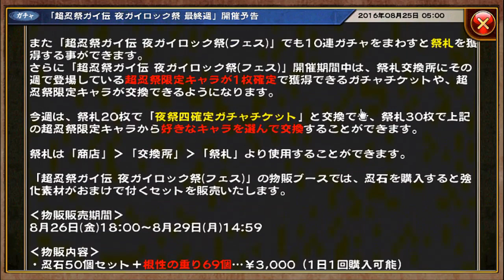NARUTO Shinobi Collection (ENG) - Retro Gacha & Event Mission (Part 4)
Hey everyone! Thank you very much for your patience! The long-awaited video is now here! In this video, I covered the details of the Tayuya event (minus the strategy part) and also some minor news and did a multi-summon. Enjoy!

My Naruto ID Code: 39156261